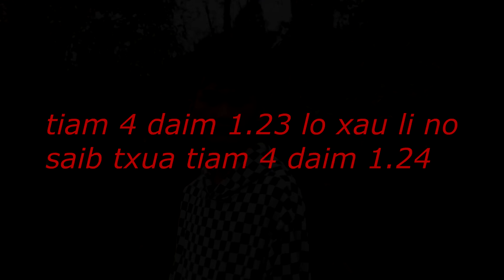movie 4 tiam neej tsi tau hlub tiam 4 daim 1 23